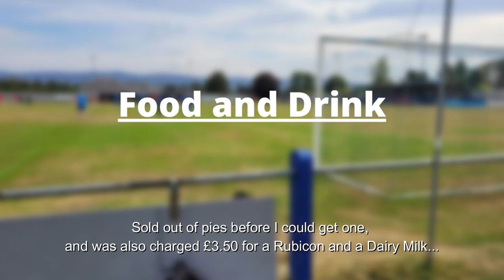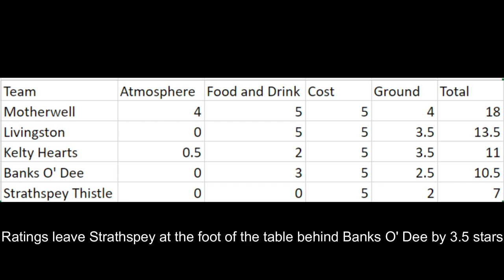FTT - STRATHSPEY THISTLE @ SEAFIELD PARK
Today we head south to Grantown on Spey to watch bottom placed Strathspey Thistle take on league leaders, Brechin City in the Highland League. Will Strathspey get their first win of the season, or will Brechin continue romping their way to the Highland League title and a chance to return to League Two? Find out here!